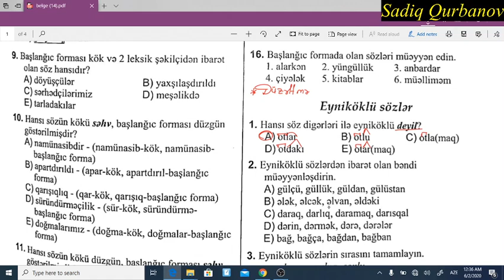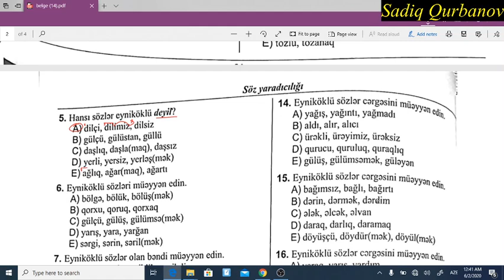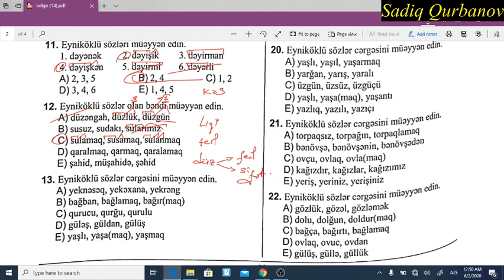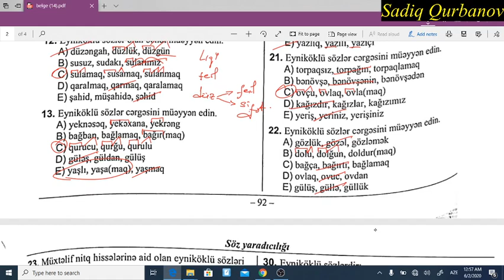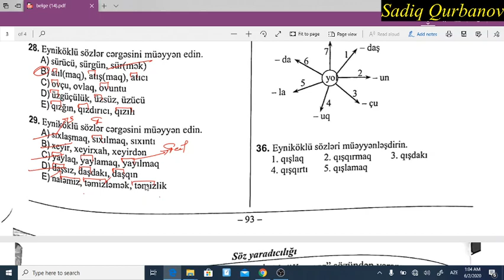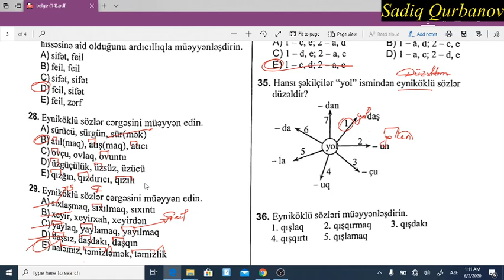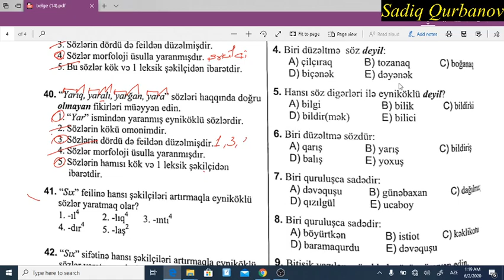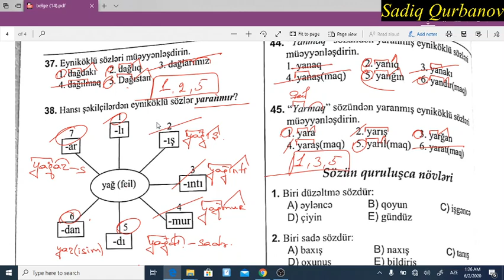DİM-in test toplusundan eyniköklü sözlər